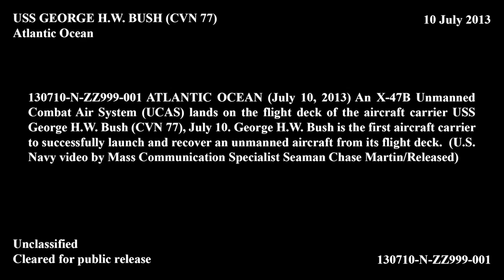X-47B Completes Second Carrier-based Arrested Landing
The X-47B Unmanned Combat Air System (UCAS) demonstrator launches from USS George H.W. Bush (CVN 77) after completing its first carrier-based arrested landing and then completes its second carrier-based arrested landing off the coast of Virginia July 10.